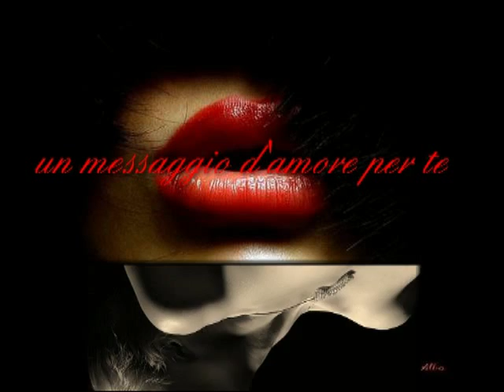Fiorella - MESSAGGIO D'AMORE